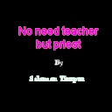No need teacher but priest By Bro. Salaman Tirupur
ஆசிரியர்கள் தேவையில்லை நமக்கு ஆசாரியர்களே இன்று தேவை என்ற சத்தியத்தை இதில் கேட்கலாம்

SERMON by bro. Salaman Tirupur